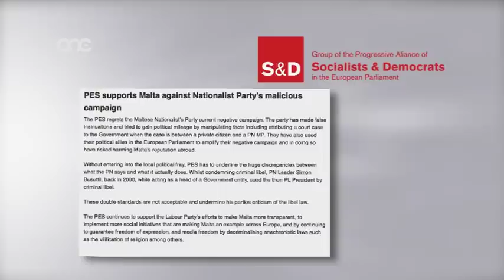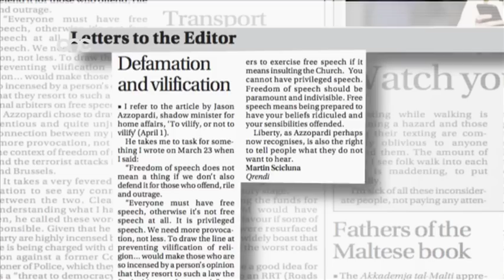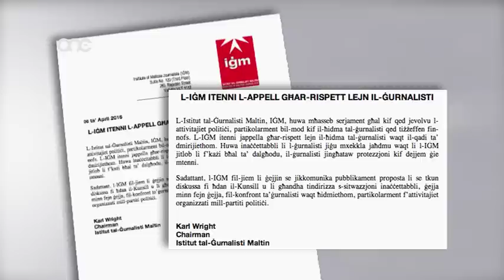NEWS.MT | 08-04-2016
ONE.COM.MT •  L-agressjoni ta’ nhar l-Erbgħa mhix l-ewwel darba li Simon Busuttil u n-nies tiegħu aġixxew b’mod ostili lejn il-ġurnalisti ta’ ONE. Nuru dan fi NEWS.MT